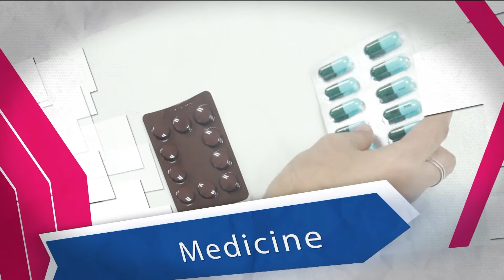พบหมอรามาฯ : รามาฯนำทีมช่วยเหลือผู้ป่วยเบาหวาน ความรู้สู่ชุมชน Rama Health Talk (ช่วง 1) 14.8.2562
รามาฯนำทีมช่วยเหลือผู้ป่วยเบาหวาน ความรู้สู่ชุมชน  โรงพยาบาลส่งเสริมสุขภาพตำบล ราชาเทวะ อ.บางพลี จ.สมุทรปราการ